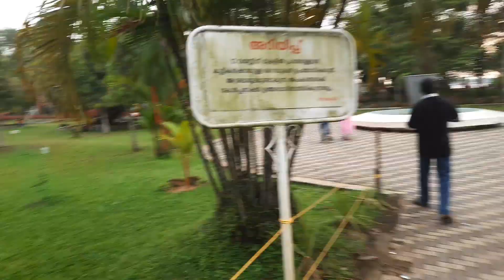देखिए भारतीय नौ सेना का कमाल 🥰🤩⚓️🚢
Namaskar…Welcome you.

shopping idea,shopping for bday,middle class shopping,

SPECIAL NOTE- IF WE WILL TAKE CARE OF NATURE…..NATURE WILL TAKE CARE OF YOU

A  STEP TOWARDS NATURE
All of you know that aim of my channel is to avoid use of chemical products and emphasizing only natural products which are easily available. In addition natural products are also cheap.

hmvshorts pinkishorts homemadevlogs minivlog hmv newshorts dailyshorts Namaskar…Welcome you.